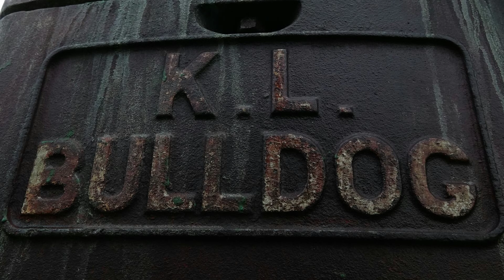K.L. Bulldog wie neu Schleswig Holstein Schmalfeld 2024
Kelly & Lewis KL-Bulldog (Australien)

Die australische Firma Kelly & Lewis war vor dem zweiten Weltkrieg ein großer Importeur von Lanz Traktoren. Als auch nach dem Krieg Exportbeschränkungen die Ausfuhr von weiteren Traktoren behinderten, beschloss man bei Kelly & Lewis einvernehmlich mit Lanz eine eigene Herstellung aufzubauen.

1946 begann man mit den Vorbereitungen, um den Lanz D8506 nachzubauen. Es sollte allerdings bis 1949 dauern, bevor der erste Traktor ausgeliefert werden konnte. Die Produktionsanlagen waren auf die Herstellung von hohen Stückzahlen ausgelegt, da aber von Anfang an Qualitätsmängel in Erscheinung traten, hielt sich die Anzahl der wirklich produzierten Schlepper in Grenzen, es sollen maximal zehn Stück pro Tag gewesen sein. Auch der hohe Preis, der vergleichbar zum ab 1949 wieder importierten Original lag, verhinderte einen Durchbruch.

Mangelhafte Getriebe, heißlaufende Motoren und insgesamt gravierende Qualitätsmängel ließen viele Besitzer bei Reparatur oder Austausch auf Originalteile von Lanz zurückgreifen. Eine Lösung gegen die Überhitzung der Motoren wurde durch zusätzlich zum Diesel eingespritztes Wasser in den Verbrennungsraum und eine Erhöhung des Ladedrucks gefunden, die nicht nur die Überhitzung verhinderte, sondern auch etwas Mehrleistung brachte.

Eigenheit vieler der in Australien eingesetzten Traktoren ist die fehlende Fußbremse, nicht nur bei dem KL-Bulldog. Gut erkennbar sind auch die beiden großen Handgriffe an den hinteren Felgen, der große Auspufftopf und das dreispeichige Lenkrad. Letzteres wurde aber oft ausgetauscht, da es beim Anwerfen des Traktors unhandlich war.

Ende 1953 wurde die Produktion eingestellt, nur 800 bis 1000 Stück wurden hergestellt (unterschiedliche Angaben je nach Publikation). Auf einer australischen Homepage fand ich jetzt die Angabe, dass heute noch etwa 90 Stück fahrbereit sind und etwa 10 Stück nach Übersee exportiert wurden.

Einen davon konnte ich fotografieren. Der Besitzer will ihn original erhalten, bekommt aber wegen fehlender Fußbremse keine Straßenzulassung. Bisher konnte ich keine Daten zu Abmessungen und Gewichten finden, diese sollten aber im wesentlichen mit denen des Vorbilds Lanz D8506 identisch sein.
info von Fahrzeugseiten.de